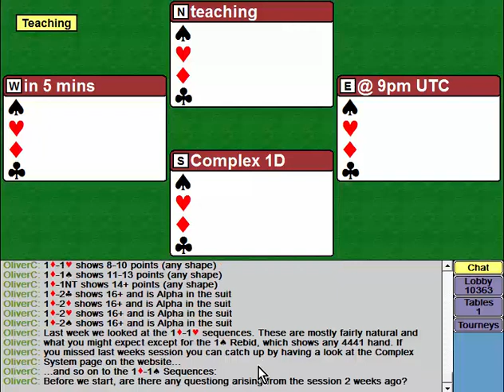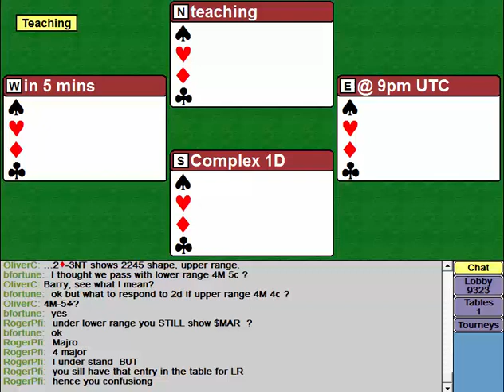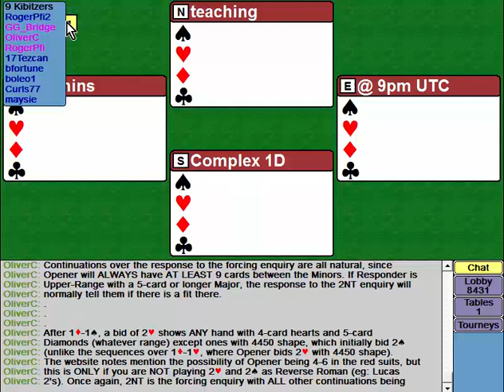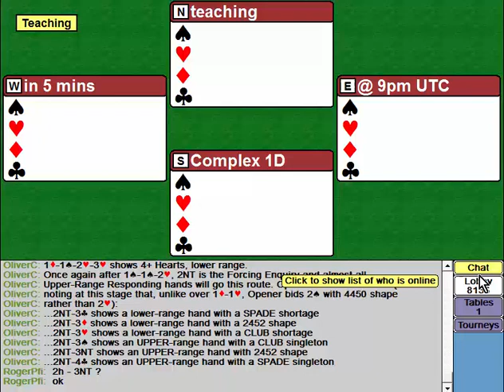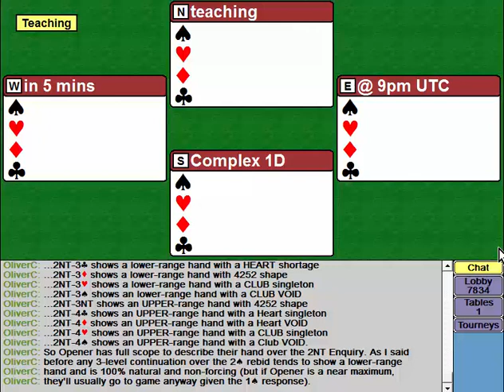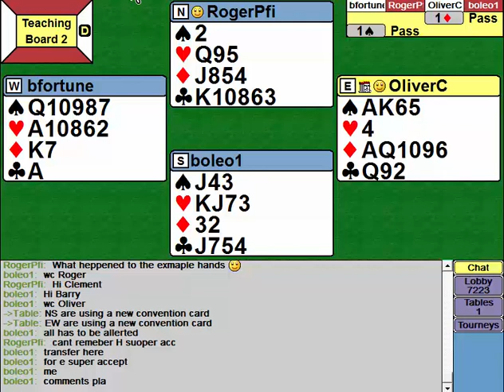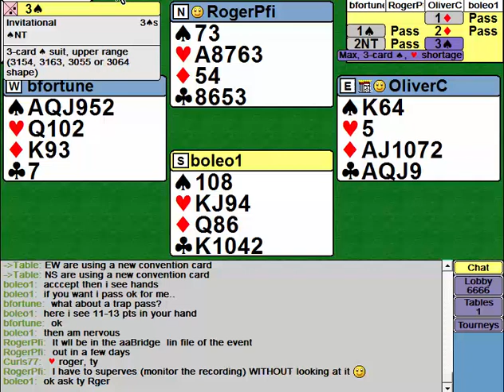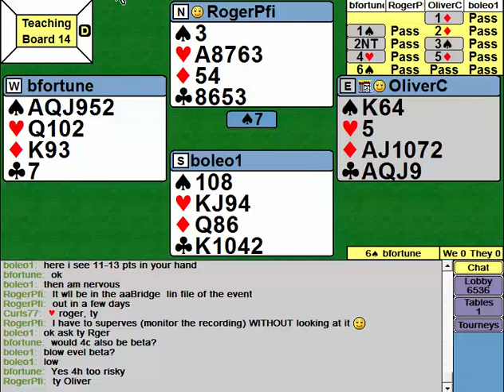420 Ch 18.2 Complex 1D - 1S